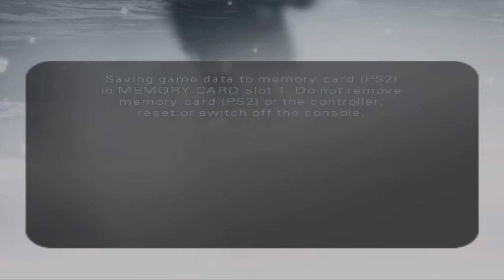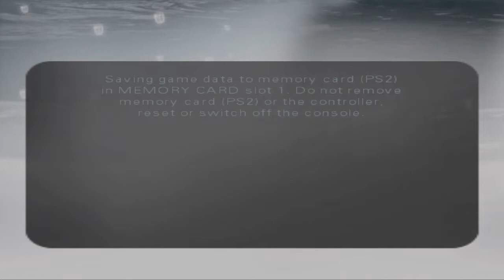007 Everything or Nothing Running on Xbox Series S (PCSX2 STANDALONE)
Emulator is also known as AetherSX2 by some but it’s really PCSX2. I tried my hardest to fix the audio lag so hopefully you don’t notice it. Might have to start making shorter videos if this issue persists